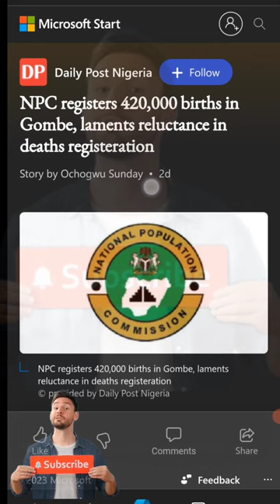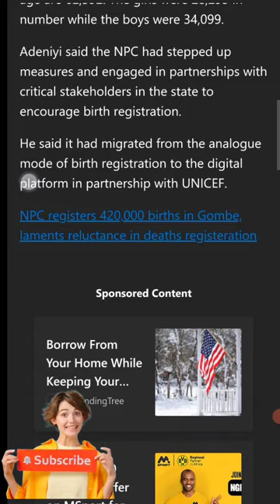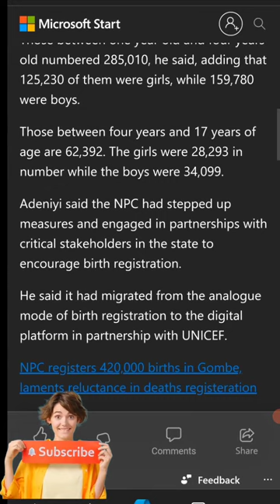NPC Recruitment 2024 for Census 2024 | NPC adhoc staff recruitment | Update (Tips & Hacks)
▬2. 01:59
▬3. 02:57
▬4. 03:30
▬5. 04:00
▬6. 05:00
▬▬Tags.▬▬

NPC Recruitment 2022/2023 – The National Population Commission Recruitment 2022 has started. Visit NPC Recruitment Portal for 2022 NPC Adhoc Staff recruitment to apply. See NPC Recruitment form 2022 and application requirements in this article.

National Population Commission is recruiting adhoc staff for census. Interested applicants can apply online on NPC recruitment to register for the recruitment.
NPC Recruitment 2022/2023 – The NationalPopulationCommission Recruitment 2022 has started. Visit NPC Recruitment Portal for 2022 NPC Adhoc Staff recruitment to apply. See NPCRecruitment form 2022 and application requirements in this article.

Currently, NPC2022recruitment form is available and recruitment has started From reliable sources, NPC has commenced a massive recruitment exercise in which the portal will then be open and applications will be accepted. Closing date too has not yet been announced as the time of publishing this article.
Applicants must be knowledgeable with the census document and the overall census process including the organization of documents. You will be trained in all of this for those who have no idea. Below are the basic requirements.

A B.Sc or Masters’s Degree from an accredited Tertiary Institution in any related discipline or an HND in a relevant course in any field of study. Also, having a good knowledge of computers and its basic applications to use for the work and proper delivery of various task as required by the organization.
                                  ▬▬ Credit and Appreciation To ▬▬
👉▬▬ Video Editing Software KineMaster Pro / ActivePresenter